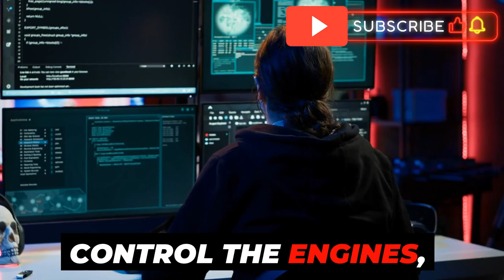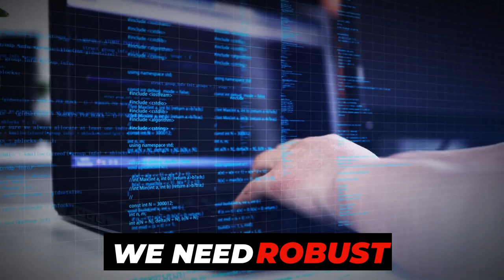"Shipping Industry HACKED: Cybersecurity Wake-Up Call You Can't Ignore!"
The shipping industry has been hacked! This cybersecurity wake-up call is something you can't ignore. Learn more about the threats facing the shipping industry in this eye-opening video.
The shipping industry has become the latest target of cyberattacks,"Shipping Industry HACKED: Cybersecurity Wake-Up Call You Can't Ignore!" the consequences are staggering. This video explores the recent cyber breaches that have rocked the global shipping industry, exposing vulnerabilities in maritime cybersecurity. With hackers disrupting cargo systems, shipping routes, and vessel operations, it’s a wake-up call for the entire industry.

Learn how these cyberattacks are impacting global trade and what measures are being taken to strengthen cybersecurity in maritime operations. Whether you're in the shipping industry or simply concerned about cybersecurity threats, this video will give you insights into the dangers of exposing critical systems to hackers.

Don't miss this urgent look at how the shipping industry fights against cybercrime!